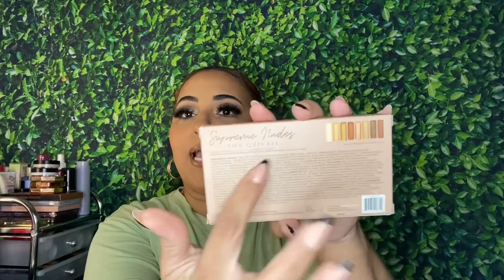Artist Couture Supreme Nudes The Quickie Palette Review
Hi Beauties!

I tried the palette so you don’t have to! Not sure how that happened.

Foundation Shades:
Nars Soft Matte - Syracuse
L’Oréal infallible 24hr Fresh Wear -485
Huda Beauty Luminous Matte Foundation - 350G
Sephora Best Skin Ever - 31Y
Rare Beauty Foundation - 320W
Fenty Eaze Drop Skin Tint - 13
Fenty Hydrating and Soft Matte Foundation- 330 ( Winter Shade 310)
Elf Camo Cc Cream - 330W

New Lightning: SAMTIAN LED Video Light 2 Packs 6...

About Me:
Ethnicity: Mexican and African American
Age:30
Location: IL

I’m a mother of 3 beautiful boys and a wife. I work full time, but my free time I love playing makeup as it’s therapeutic for me and puts me in my happy space ☺️